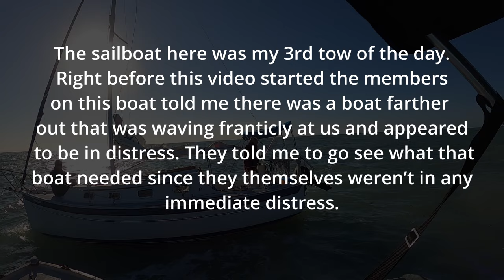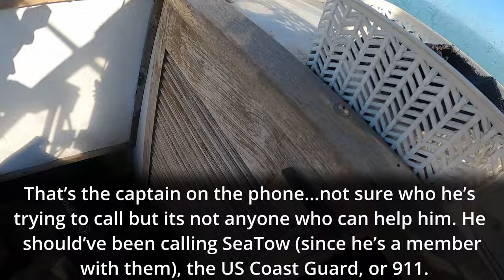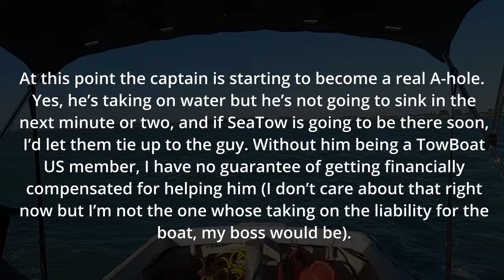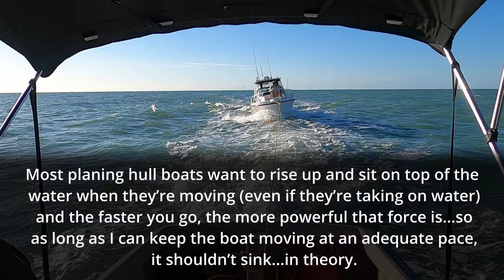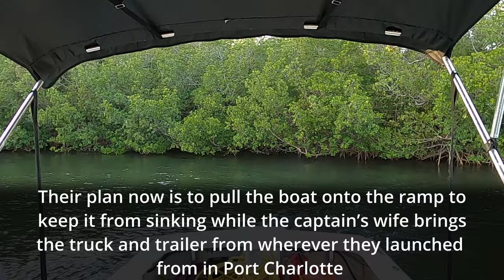Flagged Down by a SINKING BOAT. Will They Make it?